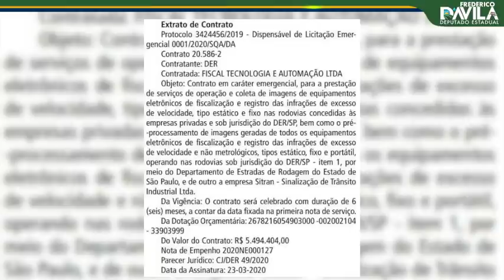Absurdo! Dória usa estado de calamidade para contratar radares móveis sem licitação!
Meu amigo Deputado Frederico d'Avila faz uma denúncia gravíssima contra o governador João Traidória.

Será mesmo que o Governador João Doria está preocupado com a saúde dos paulistanos?